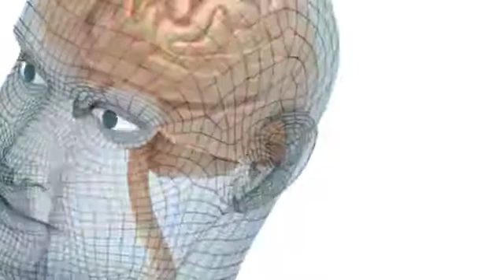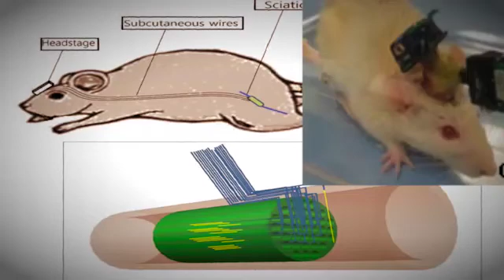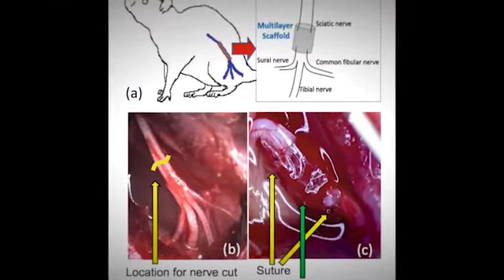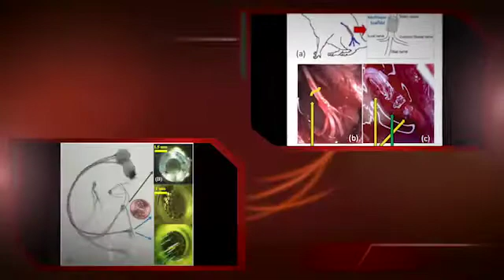Faculty Focus - Dr. Yoonsu “Paul” Choi’s lab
Dr. Yoonsu “Paul” Choi’s lab has created a neural interface that connects with the peripheral nervous system to provide a communication pathway between peripheral nerves and external devices such as prosthetic limbs. Rodent animal studies
have been performed to evaluate implanted peripheral nerve interfaces. Watch video to learn more about this fascinating research being conducted at The University of Texas Rio Grande Valley.